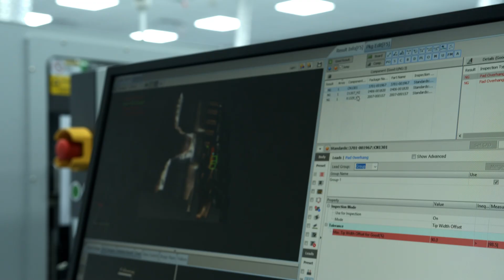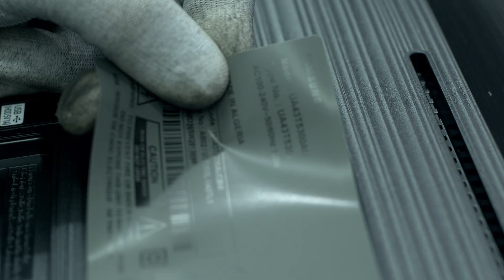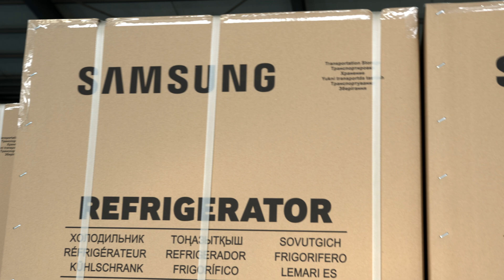Discover the lattest technologies Inside Samsung | Sinova Algeria Factory tour !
From Seoul to Sétif!
A journey that embodies ambition and the drive to take up the challenge: the world's number one brand in technology and home appliances, the Korean giant, Samsung, is back settling  in Algeria, thanks to a partnership with Sinova to establish a factory with an integration rate exceeding 70%.

من سيول لسطيف!
رحلة تجسّد الطموح و السّعي لرفع التّحدّي لعودة العلامة التجارية رقم 1 في مجال التكنولوجيا و الأجهزة الكهرومنزلية، العملاق الكوري: Samsung يحط الرّحال في الجزائر، بفضل شراكة مع Sinova بإنشاء مصنع ضخم بنسبة  ادماج تفوق 70%